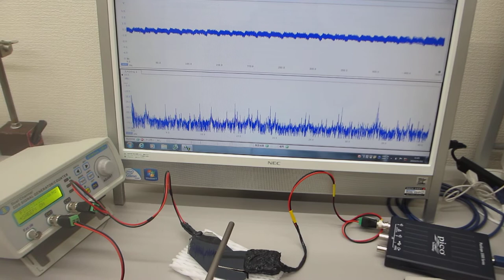オリジナル超音波プローブによる超音波伝搬実験（表面弾性波の相互作用）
この動画は

　１）超音波の非線形現象と、
　２）洗剤・溶剤・・・洗浄液による超音波の非線形現象の解析
　３）流水式超音波の効果について超音波の効果を解析
　４）超音波による、部品の表面検査技術の開発
　５）超音波伝搬現象に関する、代数モデルの研究